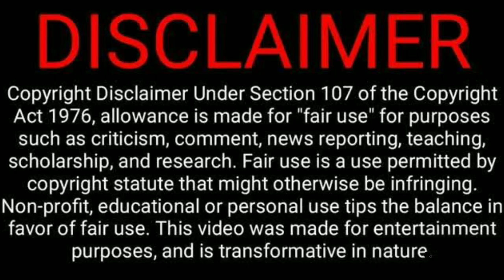Meera Mitun About Vijay | Nepotism| Sudeeksha Eve Tease|Tamil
In this latest video, we are going to discussing about what is nepotism and what is going on in Tamilnadu.And also we are discussing about why  Meera Mithun get anger on Vijay and  suriya fan & Meera Got  Anger on Vijay's Planting.Discussing about  western Uttarpradesh 20 years old girl sudeeksha bhatia who got 98%marks in 12 board Exam in 2018 about Eve Teasing case.Finally,we are discussing about Humanity.